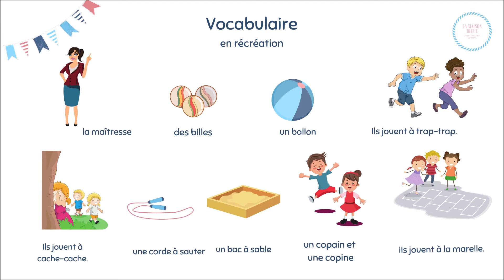French for kids, en récréation! Vocabulaire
Cette vidéo présente le vocabulaire de la récréation à l'école à écouter et répéter pour apprendre le français avec vos enfants.
Plus de vidéos sur la chaine de French For Kids et des fiches PDF gratuites à télécharger

Amusez-vous bien!.